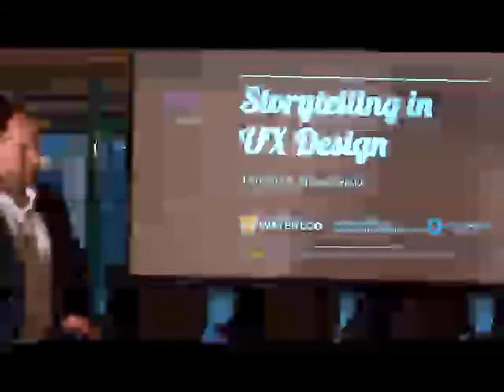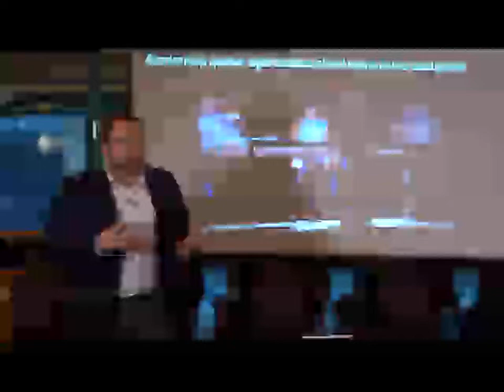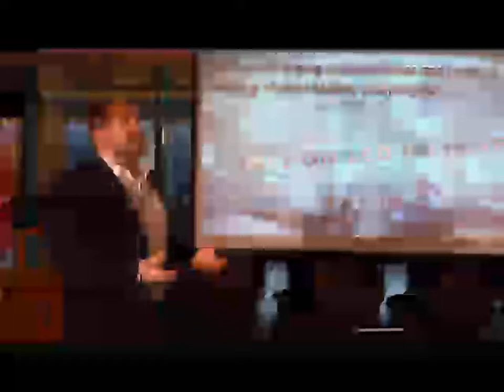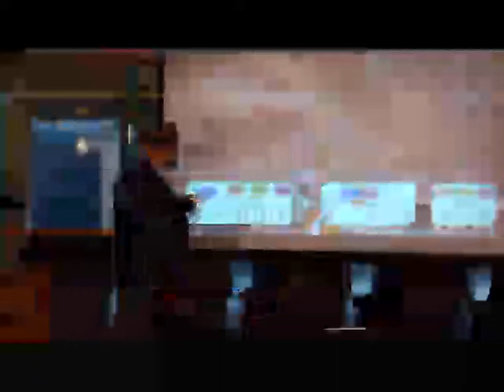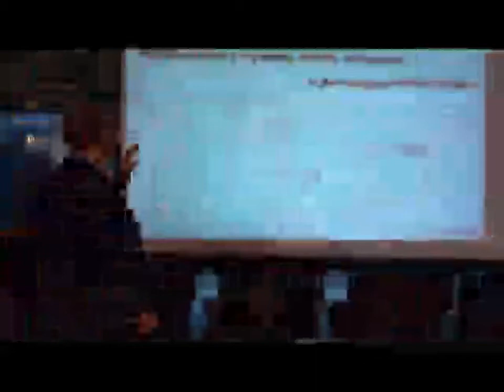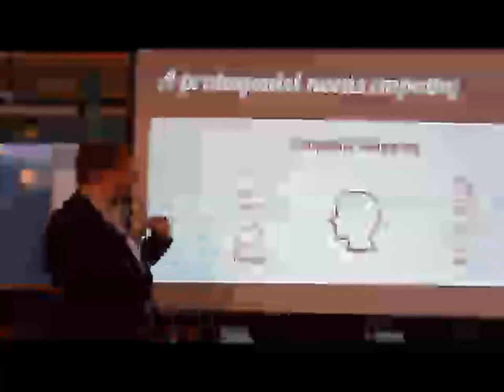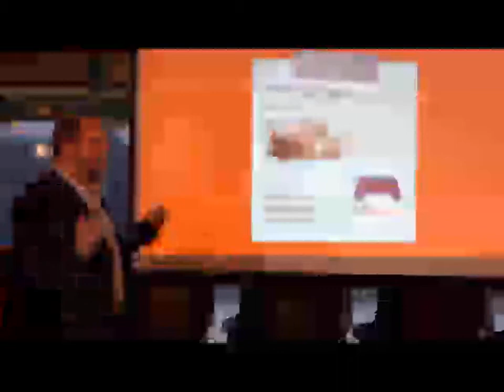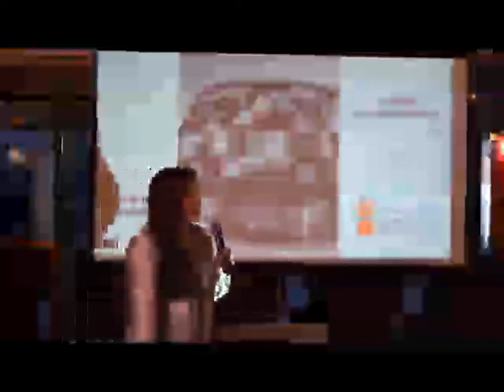Storytelling Design with Dr. Lennart Nacke